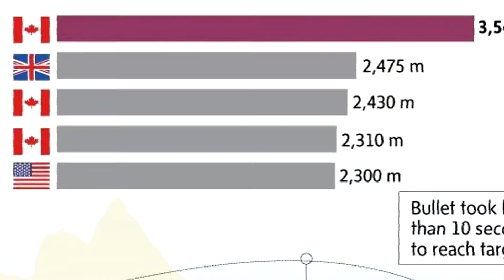INCREDIBLE: CANADIAN SPECIAL FORCES SNIPER HITS TARGET FROM OVER 2.14 MILES AWAY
A Canadian elite special forces sniper has made a record-breaking shot. A Canadian elite special forces sniper has broken the world record for the longest confirmed shot in military history, at a staggering distance of 3,540 metres.